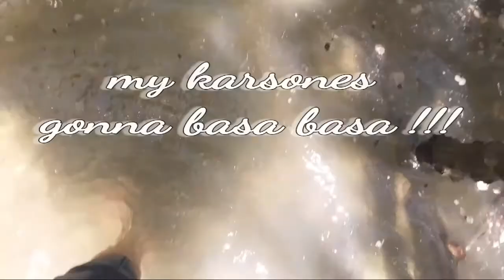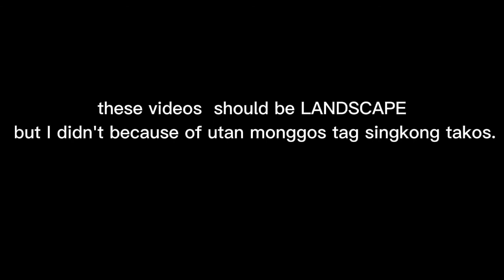UNPLANNED VLOG| ANG SAYA SA DAGAT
This video is unplanned. My sis Aprilie she wanted to go in the beach on April 3 with my two sisters to take her a picture for her birthday on April 4 then I don't want to accompany them because of the lazy mood but I suddenly changed my mind to go with them. and I don't have plan to do the vlog but I took videos there because we're having fun. Then we didn't expect that we went at 3 beaches on that day! and then when I've got home I watched those videos and I like it! because we are all happy! so, I edited it for vlog. Thank you so much!

fb acc. Gwapapo Gorgod.